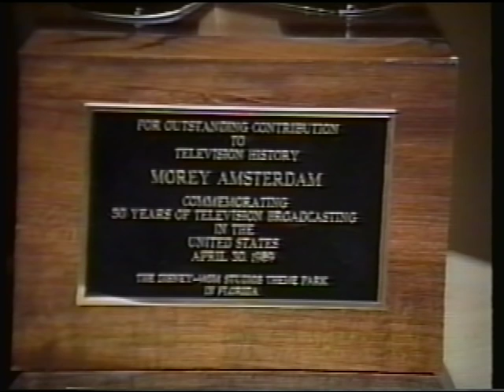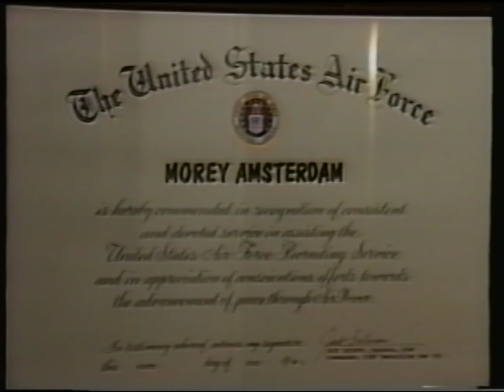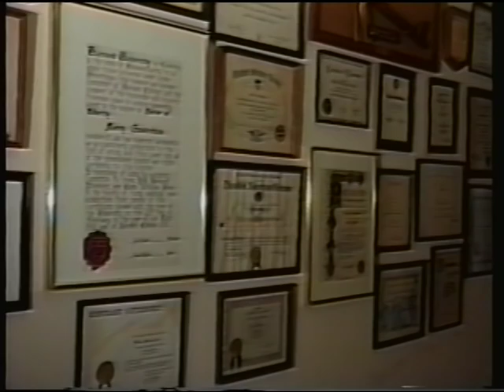Hollywood Structured with Morey Amsterdam 1990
Hollywood Structured with Lilyan Chauvin is a series of interviews with working professionals in the entertainment field.  It is a guide to show business careers.  This episode with Morey Amsterdam.